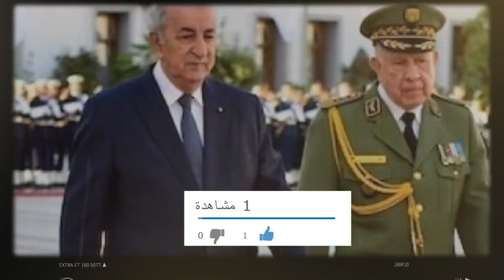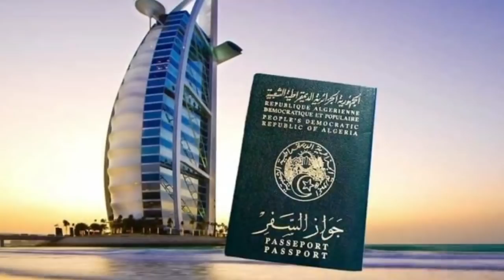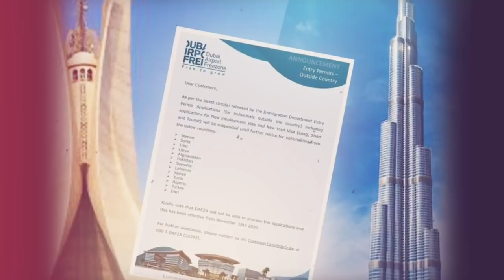État de santé de Tebboune | Abdelkader Wali placé sous mandat de dépôt | Qui peut voyager ?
État de santé de Tebboune : cacophonie à la présidence.

Abdelkader Wali placé sous mandat de dépôt !

Vols vers l’Algérie : Comment obtenir l’autorisation ? Qui peut voyager ?

Les Algériens interdits d’entrée aux Émirats arabes unis.